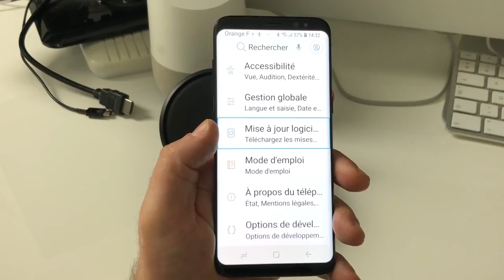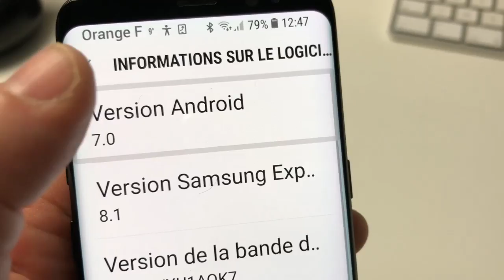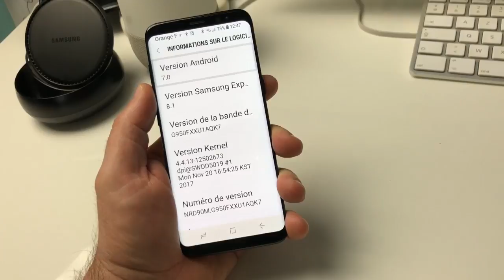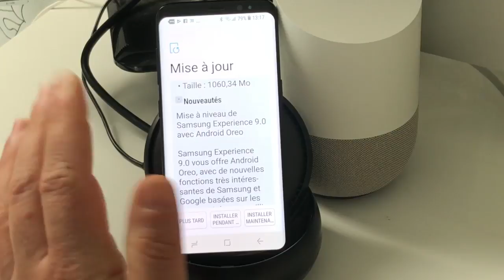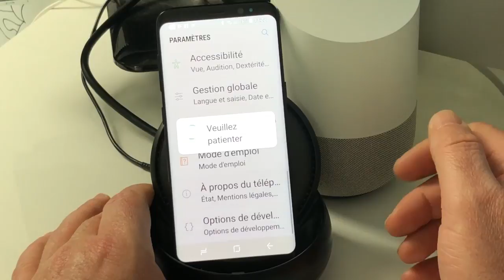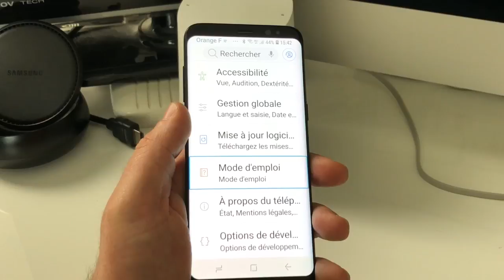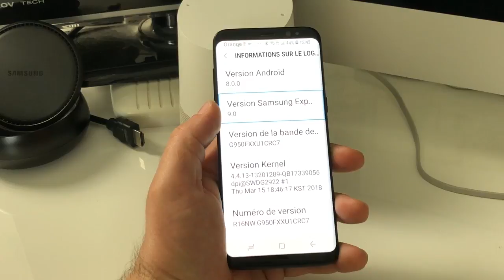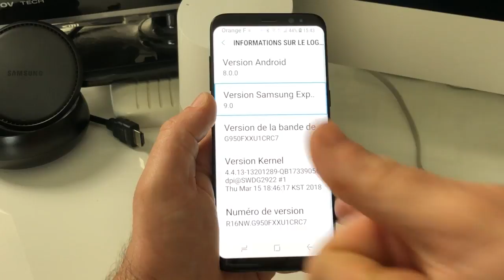Vérifier Et Mettre à Jour Android 8 0 OREO Et Samsung Expérience 9 0 Sur Galaxy S8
Salut la mise à jour Android 8.0 Galaxy Samsung S8 et S8 Plus est enfin disponible Avec Expérience 9.0  en France voici comment la récupérer si pour l'instant elle ne  se présente pas à vous merci de vous abonnez et à plus pour une nouvelle vidéo @+.